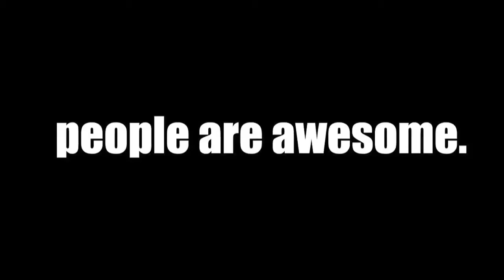Videos Incriveis (people are awesome)